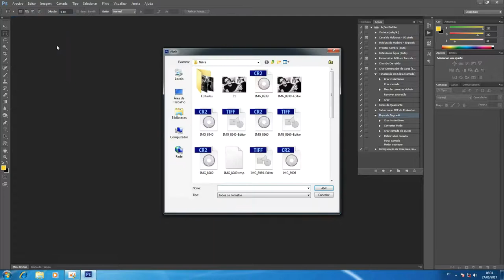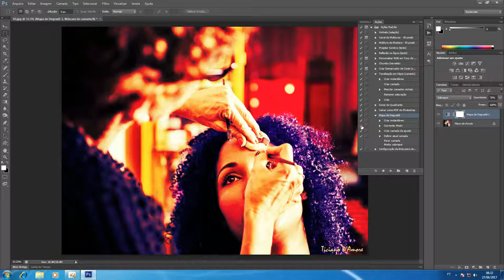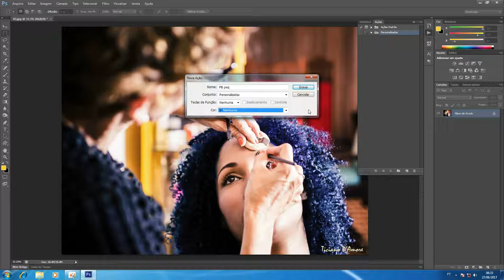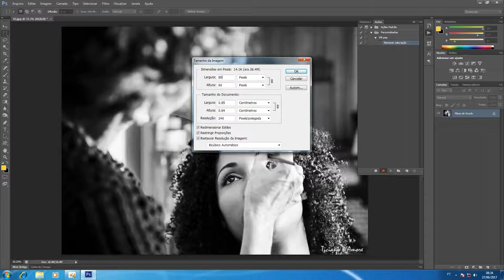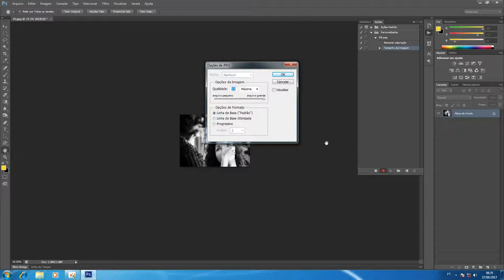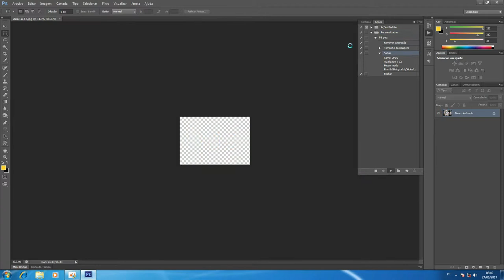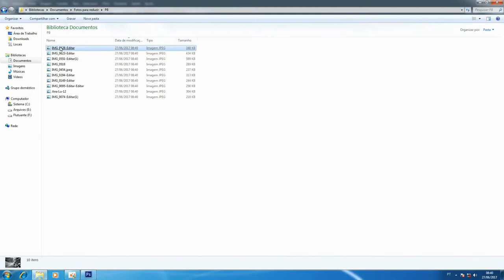Tratando múltiplas fotos de uma vez no Photoshop (ações/batch) INTERMEDIÁRIO #12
Nesse vídeo mostro como tratar várias fotos ao mesmo tempo usando as funções ações (ou actions) e lote (ou batch) no Photoshop.